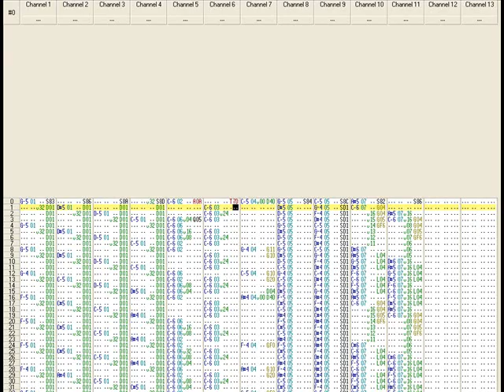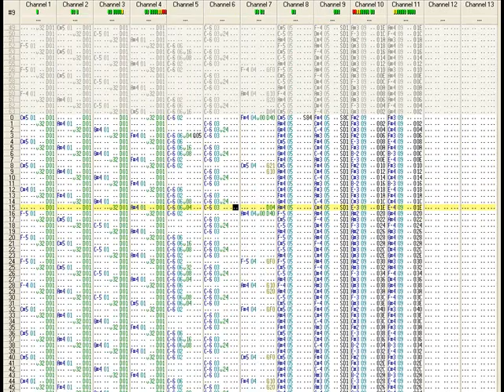Modplug Music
0.s3m !

Written in 2000.  :D

Edit: oh wow, the video quality is terrible.  You can't even see the notes and mods.  Youtube stinks!